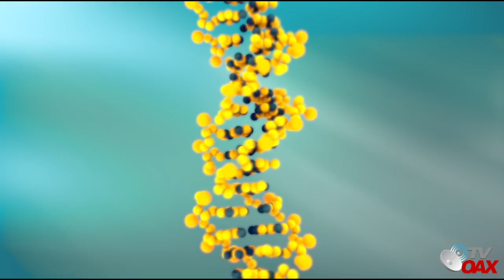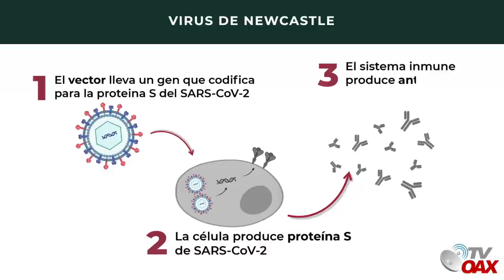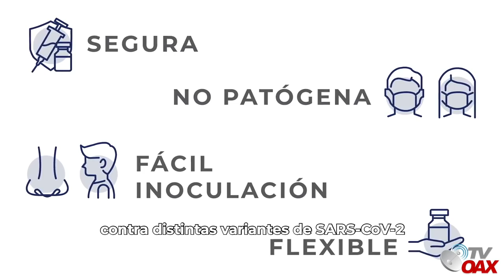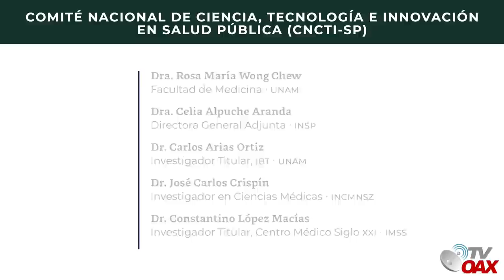iJamas Visto! AMLO confia en jóvenes científicos para fabricar vacuna "PATRIA" para curar covid 19.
Mexico inicia produccion de vacunas covid19
En próximos días iniciará la Fase 1 de pruebas en humanos de la vacuna mexicana contra COVID-19, llamada Patria, informó el Consejo Nacional de Ciencia y Tecnología (Conacyt).